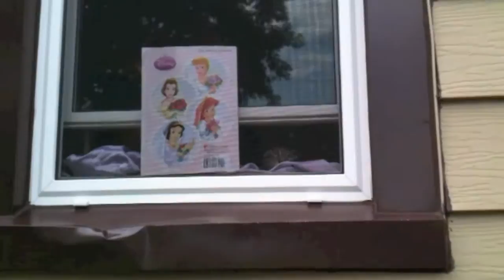September 29: Peter In The Window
I am in the window watching everything that is going on for Lilly's first day of Pre-School wondering why I cannot be out there with everyone *sigh*

For More of My Master